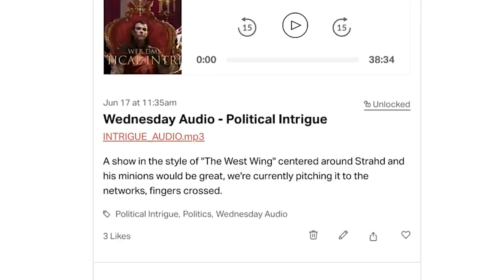Tortles | 5e Dungeons & Dragons | Web DM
Today we're talking about everyone's favorite half-shelled D&D race: TORTLES! We love tortle player characters! Check out our tips for playing Tortles in 5e Dungeons and Dragons.

ENTER OUR PAX UNPLUGGED GIVEAWAY 5 folks will get 3-day badges to PAX Unplugged in Philadelphia , PA December 6-9! Hope to see ya in Philly!

5e Dungeons & Dragons is here to stay, and Web DM is here to help!!! Jim Davis & Jonathan Pruitt have been playing Dungeons & Dragons for a combined 30+ years, and on Web DM they demystify, dethrone, and defrock this Dungeon we call Dragons! Join Pruitt & Jim as we kick down the door and talk some serious Dungeons & Dragons!